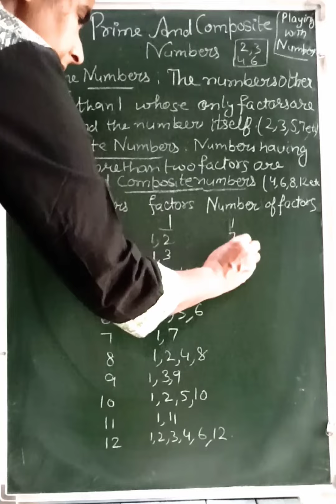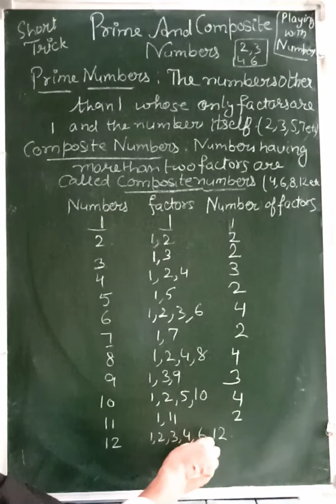👩‍👧👉Prime And Composite Numbers //Factors & Definitions of PNs&CNs//forGE.✌🔔@mathpuzzlebypunampunam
👩‍👧👉Prime And Composite  Numbers //Factors & Definitions of PNs&CNs✌🔔@mathpuzzlebypunampunam
you Genius /Intelligent 🆗Can you solve this problem with in seconds 🔢✌@mathpuzzlebypunampunam